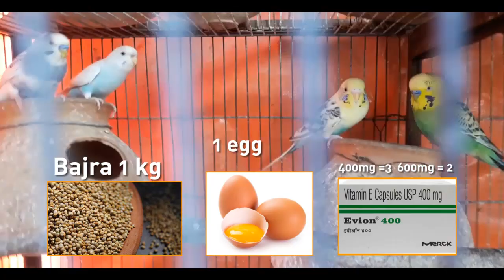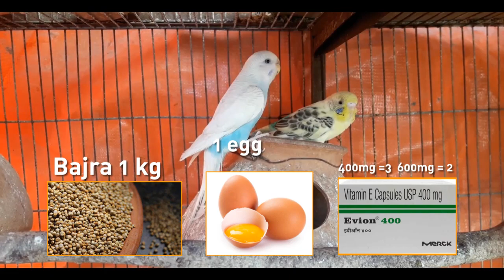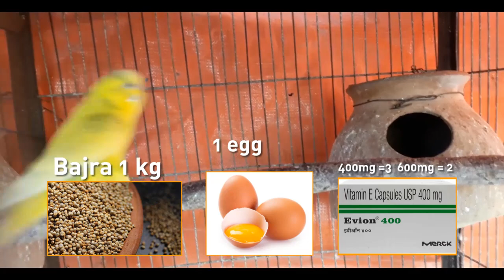Best Breeding Formula For Budgies & LoveBirds | Urdu | Hindi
hi doston mere Naam  Hai Ahsan Mustafa . welcome kerta ho aap sab ko apne channel Birds Focus per. Doston aaj ki is Video me , main app to Budgies or Love bird k Breeding Formula k bare main bata raha hn ye Formula Bht he acha or karamad hai.